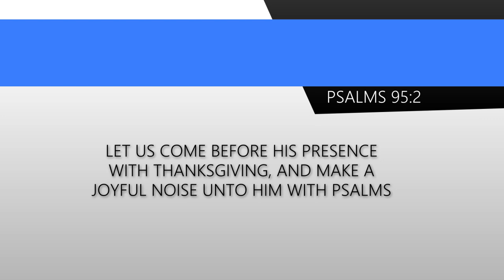THE STORY OF VICTORY A